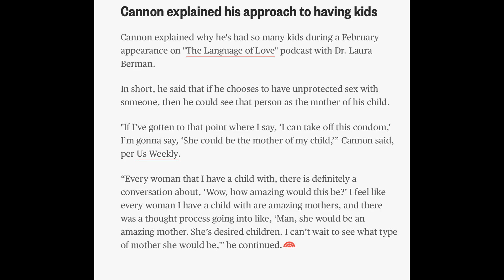Nick, What the F***?1?!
Just my insight into nicks baby drive. When will it end?